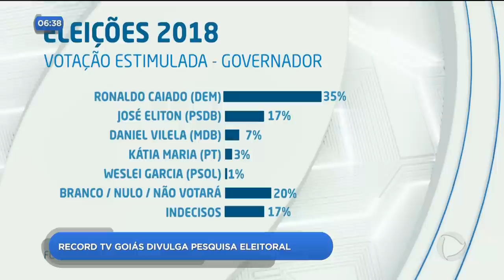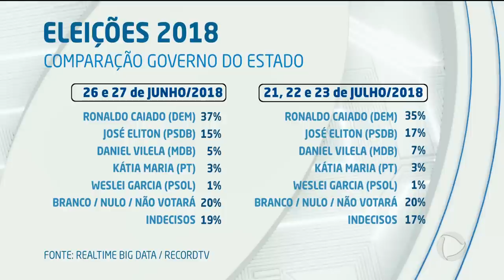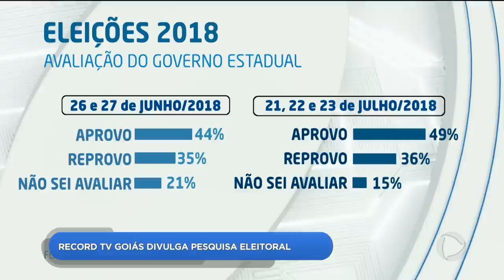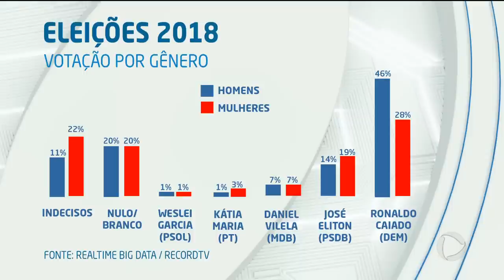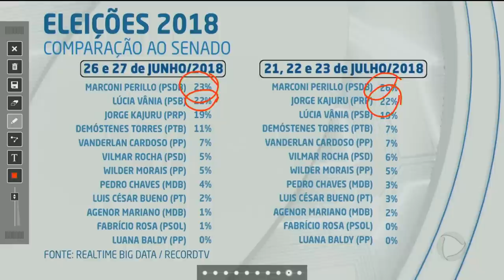DR - Record TV Goiás divulga pesquisa eleitoral - 01-08-2018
A TV Record Goiás divulgou mais uma rodada da pesquisa de intenção de votos para governo e senado. Quem tem as informações é Jeronimo Venâncio.